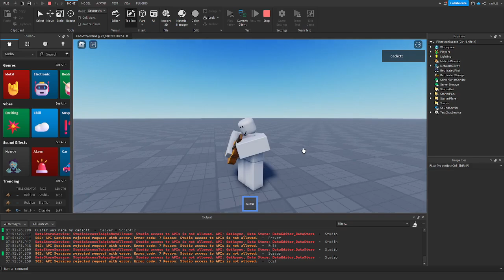GUITAR SYSTEM ROBLOX [ FOR SALE ]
COST - 200 robux